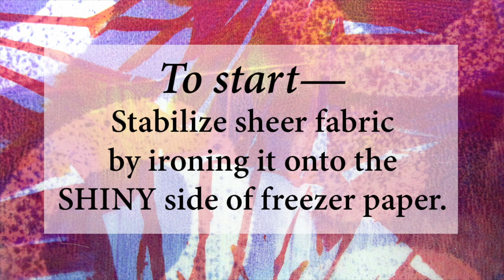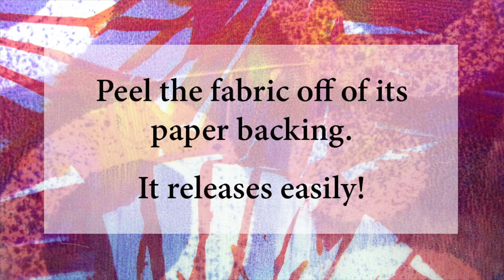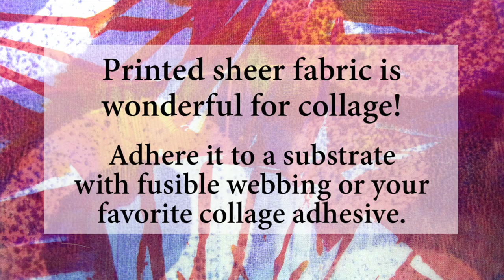Gelli Arts® Printing on Sheer Fabric!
Tutorial: Enhance your art by adding a layer of monoprinted sheer fabric, such as organza or habotai silk! Watch this video demonstrating useful tips and mark-making inspiration for Gelli Arts® printing on sheer fabrics!